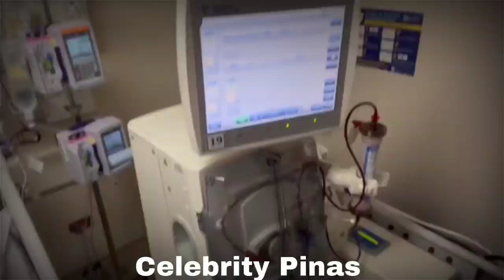Kalagayan ng asawa ni ANDREW SCHIMMER after Ng DIALYSIS! JORHOMY ROVERO kamusta na nga ba!